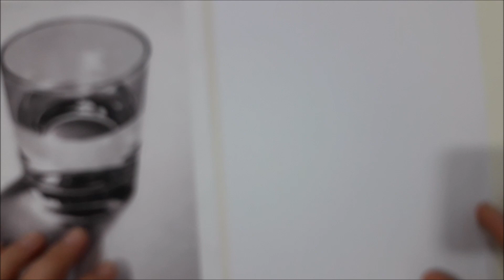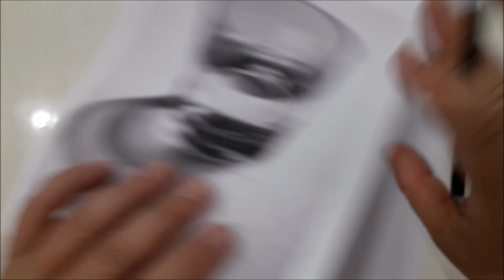DESENHO DE OBSERVAÇÃO EM SOMBREAMENTO (COPO). #02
PLANO DE AULA

PROPOSTA EM ARTES VISUAIS
TEMA DA AULA: SOMBREAMENTO DO COPO
INDICADO: Para todos os anos do ensino fundamental II - e E.M.
OBJETOS DE CONHECIMENTO: Processos de criação/ Sistema de linguagem.
OBJETIVO: Desenvolver habilidade da observação e sombreamento.

HABILIDADE: (EF15AR05) Experimentar a criação em artes visuais de modo individual, coletivo e colaborativo, explorando diferentes espaços da escola e da comunidade.

COMPETÊNCIA: Explorar, conhecer, fruir e analisar criticamente práticas e produções artísticas e culturais do seu entorno social, dos povos indígenas, das comunidades tradicionais brasileiras e de diversas sociedades, em distintos tempos e espaços, para reconhecer a arte como um fenômeno cultural, histórico, social e sensível a diferentes contextos e dialogar com as diversidades.

DESENVOLVIMENTO: Essa proposta de desenho de Observação tem como característica desenho de objeto (copo) em transparência utilizando a técnica de sombreamento (partes claras e escuras), para desenvolver esse desenho primeiro faça o esboço do copo em seguida por partes comece o sombreamento sendo bem detalhista. Observe bem os efeitos de transparência.

MATERIAL: Lápis 6B, borracha, limpa tipos, papel canson 4.